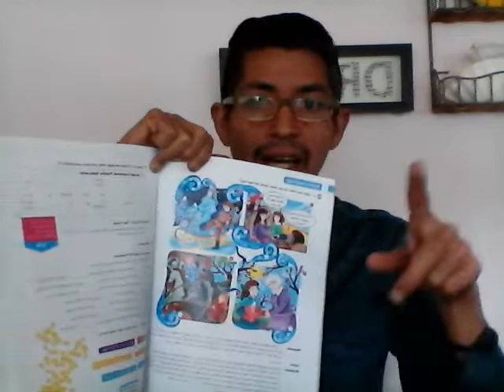ONCEAVA CLASE INGLÉS QUINTO PRIMARIA